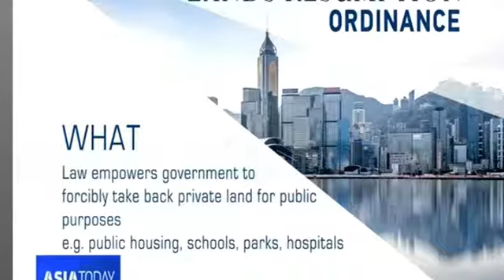【電視訪問】香港暴動及收回土地條例 (中央電視台英文台Asia Today：15 Sep 2019)